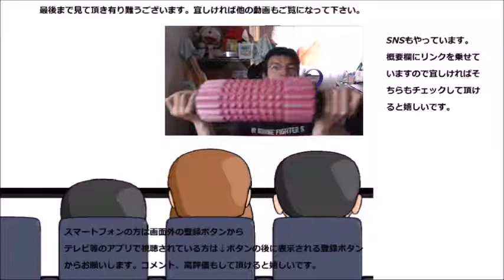ファミリーマート スティックマカロンラズベリーを咥えて……みる訳が無い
ファミリーマート、スティックマカロンラズベリーを……してみたくなりました？
贈り物は此方まで↓
〒153-0042